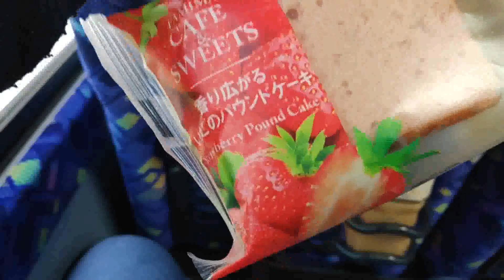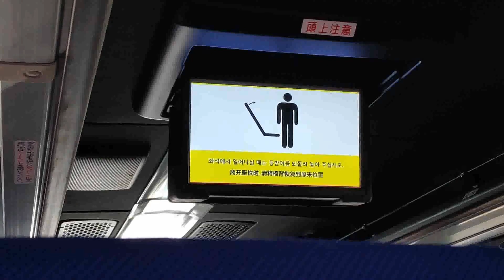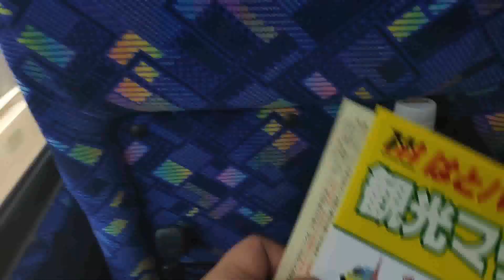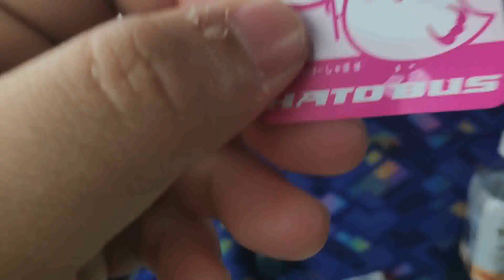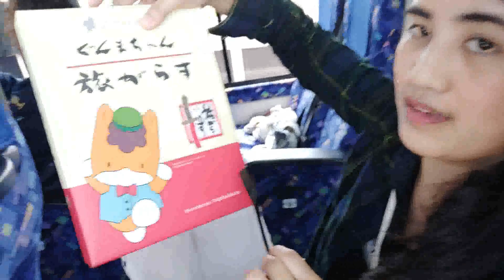Japan's Golden Week + Tour with Fam!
Hello, Tomodachi!

We are on another trip again with my family. We went on tour to see more of Japan countryside. Onsen, ichigo picking and more!